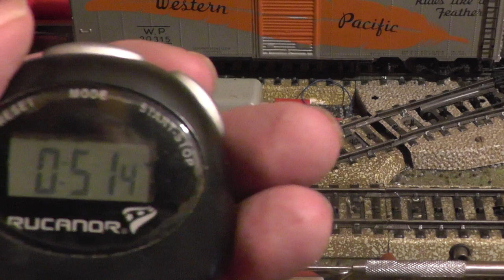1020.02 ÖBB (Märklin 3159) vor Langer Heinrich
BR 1020 der ÖBB entspricht der E94 DB. Die orangene Lackierung wurde bei Märklin mit der Betriebsnummer 1020.02 als 3159 angeboten. Erwartungsgemäß ist das Modell ohne Probleme in der Lage, den Zuganzuziehen und kann sowohl langsamer, als auch deutich schneller aufgrund der Leistungsreserven mit dem Zug als Anhängelast fahren. Geschwindigkeit in diesem Test: 6,7m/51,47s = 0,130 m/s, entsprechend  ca. 41 km/h beim Vorbild. Erzielte Leistung P = m*g*v = 88*9,81*0,130 = ca. 112 mW.